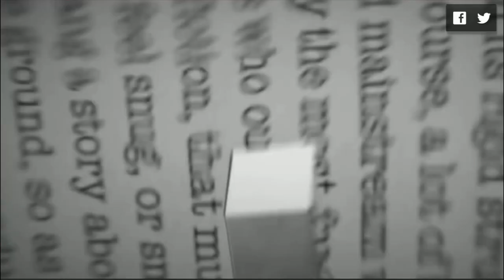Castle 621 Sneak Peak 03(X-ish Games)